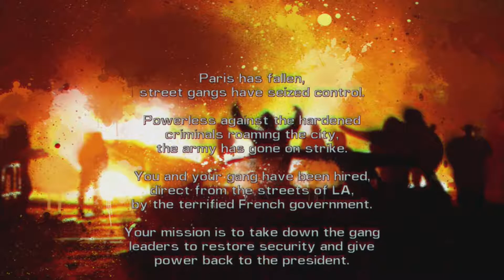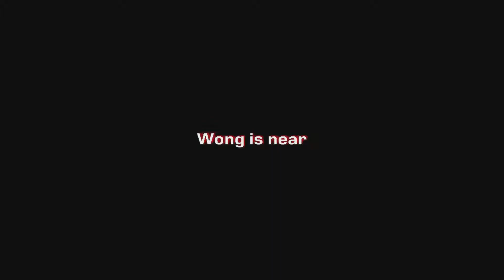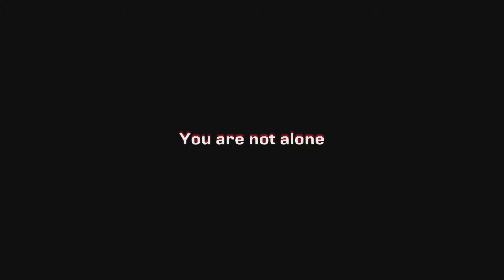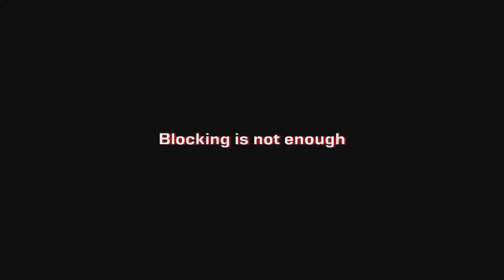Rum Buddies Play Streets of Fury EX (Part 1/2)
I'm too tired to write a description. I'm going to go to sleep instead. (It's a trick! I am both going to bed, AND technically writing a description!)